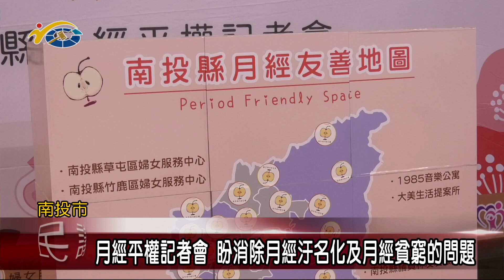20240604 南投縣議會 民議新聞 月經平權記者會 盼消除月經汙名化以及月經貧窮的問題(縣議員 林儒暘、張婉慈、林友友、蔡銘軒)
草屯婦女中心日前在縣府一樓大廳舉辦的「月經平權記者會」活動，縣長許淑華、縣議員們也到場共襄盛舉。呼籲共同關注月經平權議題，提升女性福祉，營造性別友善空間行列。